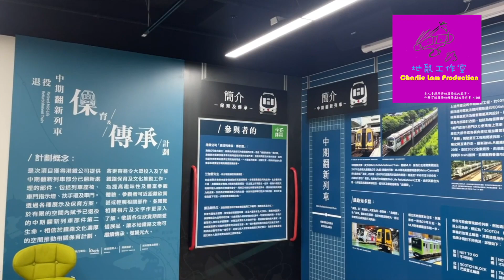Khaho Store 咔好鐵道模型店(觀塘店)-MLR列車保育計劃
Charlie Lam 地鼠 / 地鼠工作室